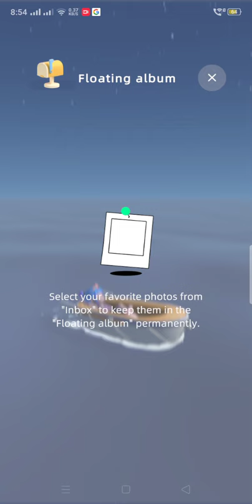bondee floating in the sea | ID: sayaka11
add me in bondee!!!
ID: SAYAKA11
THANKS :*